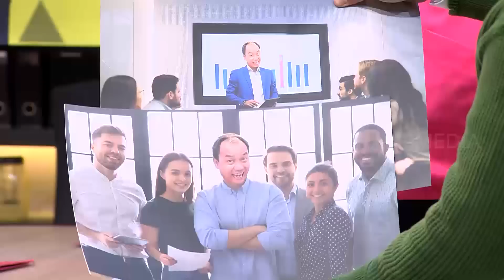Ternyata Azis Gagap Menyamar Jadi OB, Padahal Aslinya... | BTS (19/09/21) Part 5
BTS
TAYANG SETIAP:
SABTU  PUKUL 21.30
MINGGU PUKUL 21.15